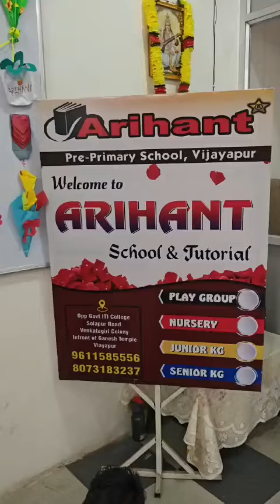4 May 2024(2)